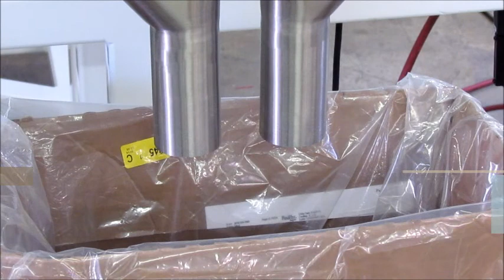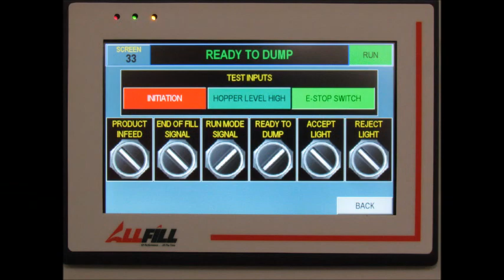Vibratory Filler | Chocolates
Model: TVF300-HD; This model configured to fill small cookies (weighing approximately one (1) gram each) into a cup with a target weight of 12 grams achieving a fill rate of 75 Containers per minute. The unit consists of Three (3) dedicated weighing lanes per station (Two (2) stations per machine), Full Digital load cell technology, Crumb accumulation with removable cleanout tray, Twin discharge tubes, Portable Frame, and a Microprocessor-based control system with a 7.00" color touch screen that provides precise selection and adjustment of fill amounts and machine functioning. Other options including larger weigh buckets, and larger pans are available.